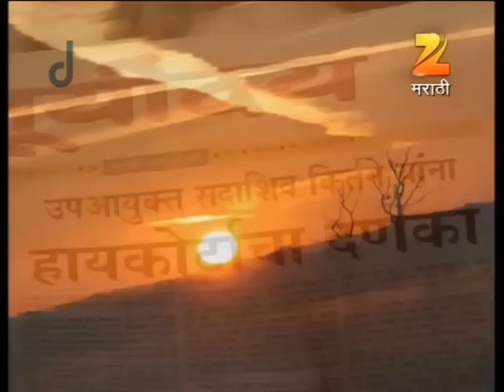Ase He Kanyadan - Marathi Serial - Full Ep - 75 - Prasad Jawade, Madhura Deshpande - Zee Marathi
असे हे कन्यादान, Ase He Kanyadan is about a father-daughter relationship| a mix of emotions- some spoken| many unspoken. She fears to express her feelings to him but he knows it all. He is her true friend to turn to when times are good or bad…